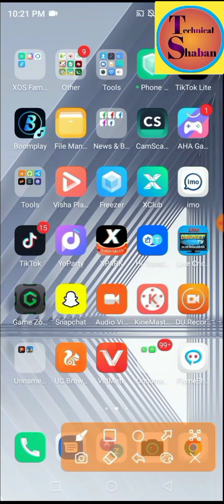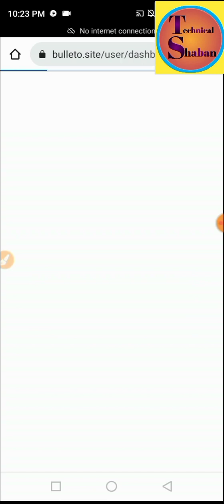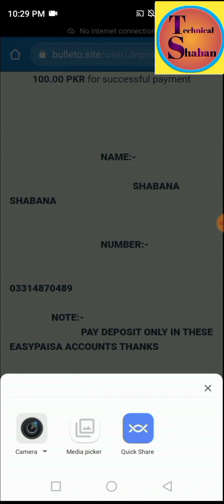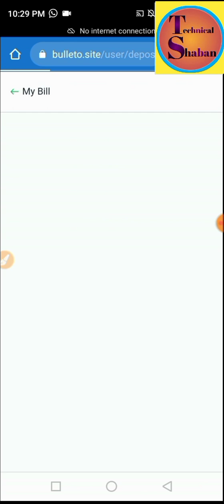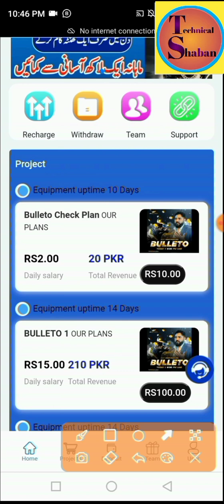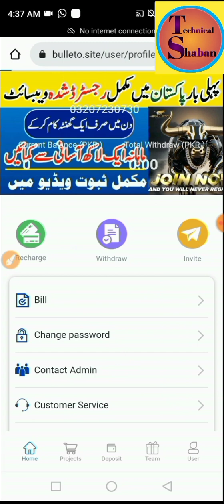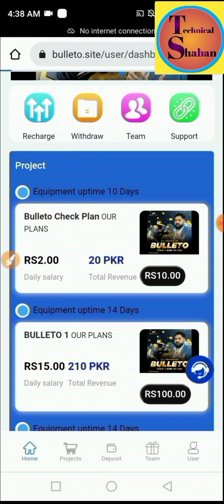Without Referral Withdraw live proof 2024||Bulleto earning App 2024|Withdraw Easy Paisa Or Jazz Cash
Hello Guys!

In this vedio You will be able to learn about online earnings money through website 2024.today i'm showing you that earn money online system 💯. daily base earn money 25 to 500 easily. Bulleto is a brand website all our to earn good money through mobile you can withdraw easy paisa jazz easily.

Long term Websites

make online earnings system 2024
easily make money online system 2024
watch vedio to earn money online 2024
earn with mobile 2024
Bulleto Earning Web website Share to earn money online system 2024
use mobile to earn money online 2024
work hard to get success and achievements in online earnings system 2024

Bulleto Earning Web online earnings website 2024
earn daily base 200 to 500 easily 2024
online Earnings Website 2024
without referal website withdraw 2024
earn online money 2024
Bulleto Earning Web online earnings 2024
earn money online 2024-25
without referal website 💯
without referal website 💯